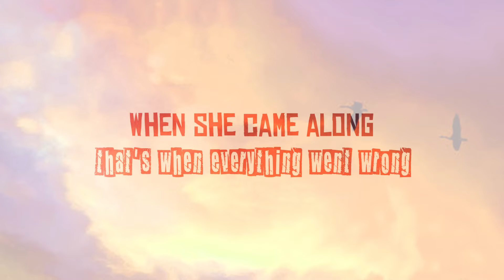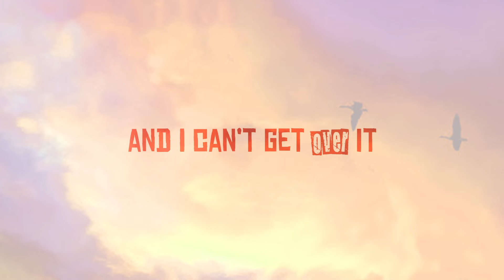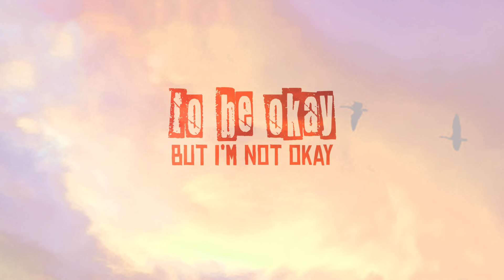Runaway (Official Lyric Video)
"Runaway" available everywhere!